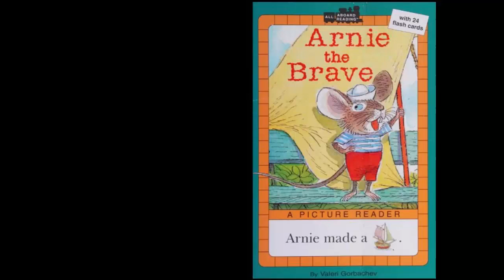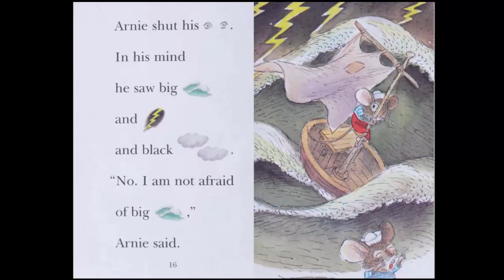Learn English Through Story "Arnie The Brave"